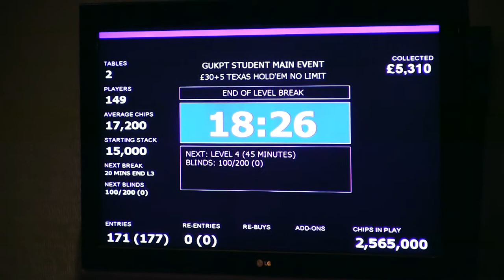UKSPC 2013 - Day 1, Break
We catch a few players at the break.